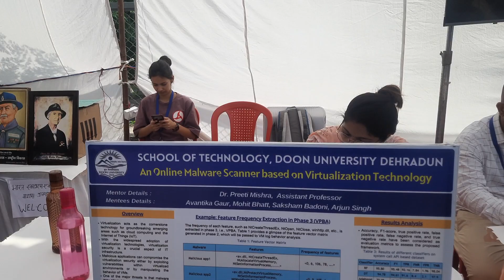First Uttarakhand Education Techno Fair - 26.09.2023